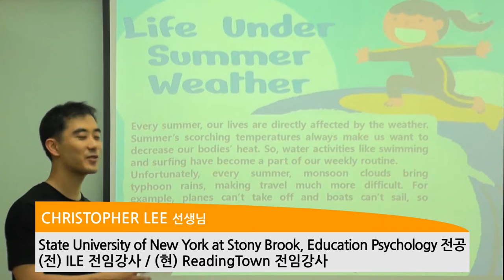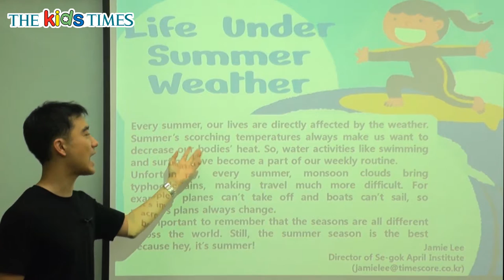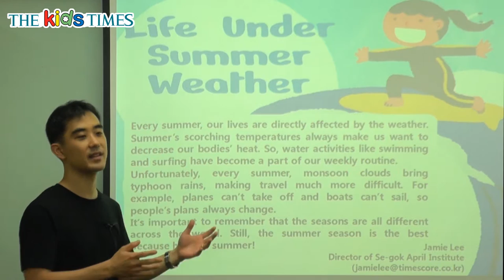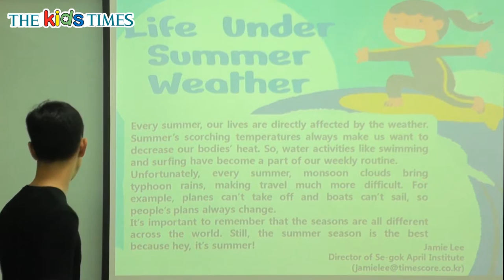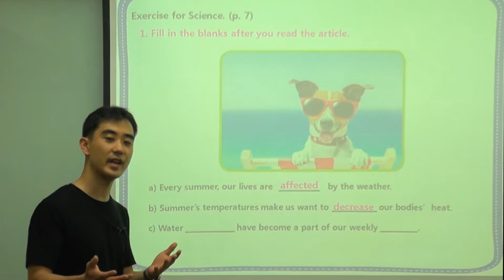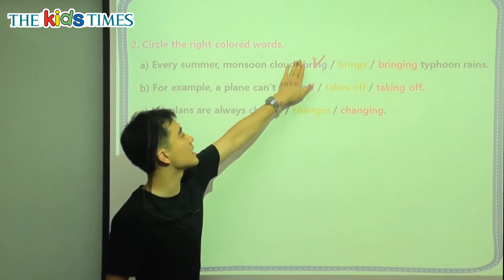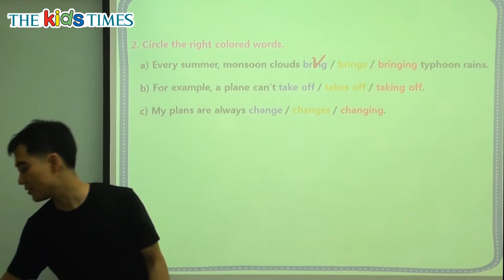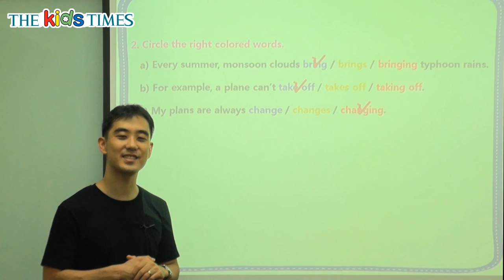Life Under Summer Weather - 키즈타임즈와 함께 하는 Science 동영상 강의 ( The Kids Times - No.367 )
여름이 왔어요~!